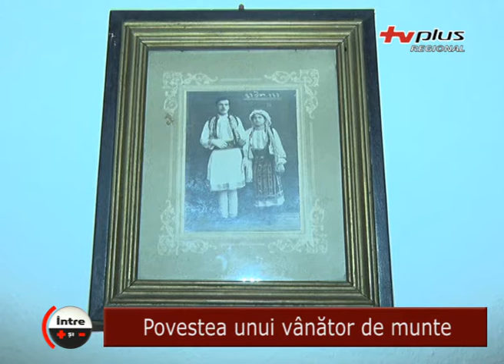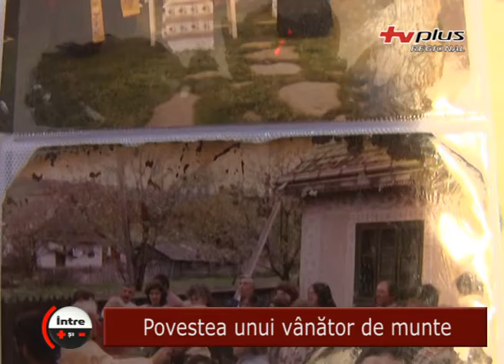18_02_08_Între Plus și Minus - Povestea unui vânător de munte